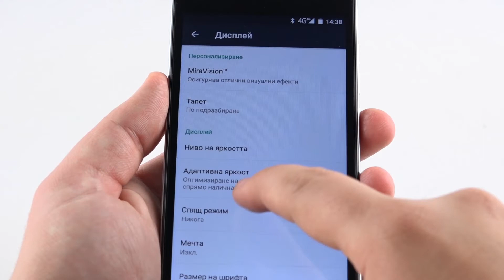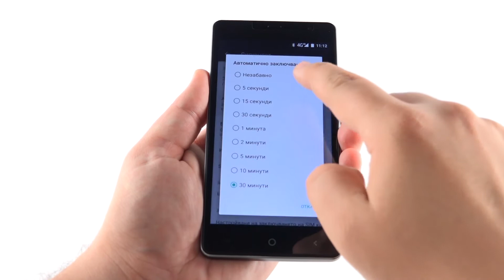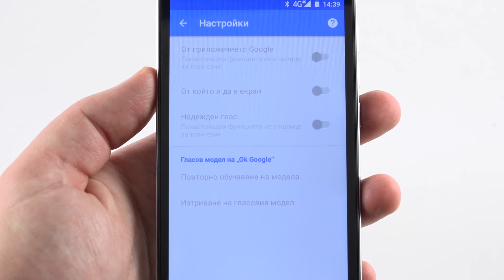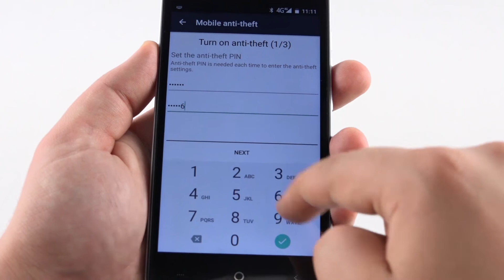Функции за Сигурност при Android мобилни устройства